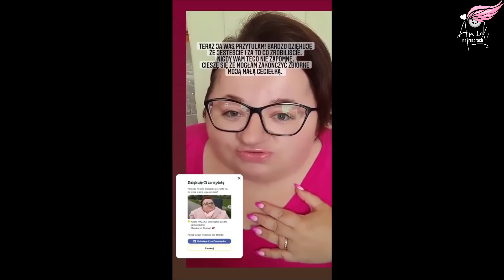Jak wspominam 2021 rok?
Witajcie w 2022 roku!
Dziś powspominamy ubiegły rok... dla mnie to był rok zmian, ważnych i trudnych chwil!

Informacje Techniczne :
Nagrywam i robię zdjęcia, aparatem Sony Alfa 6000 oraz komórką Samsung S20 Ultra.
Obrabiam filmy w programie Movie Studio Platinum 14.0
Oświetlam się światłem dziennym lub 2 lampami LED
Nie będę akceptować obrażania mnie lub moich widzów, wulgaryzmów i szydzenia kogokolwiek. Zostaw konstruktywny komentarz - takie bez względu czy pozytywne czy negatywne będą akceptowane. Akceptacja komentarzy może potrwać do 24h więc proszę o cierpliwość!
Logo a także grafiki w czołówce i zakońceniu stworzyła Magdalena Mirkowicz
Kopiowanie filmu / fragmentu filmu / grafik bez wiedzy i pisemnej zgody jest niedowzwolone.